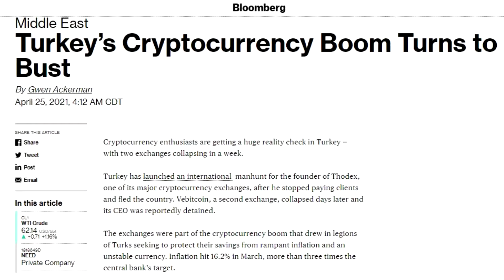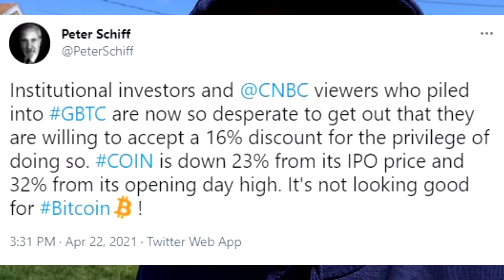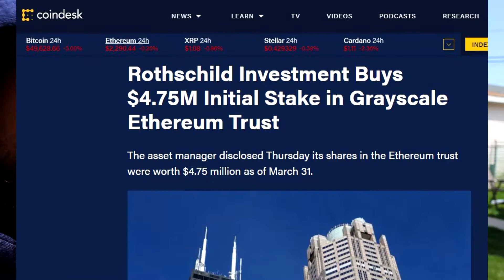Grayscale Bitcoin Shares Fall / Turkey Crazy Crypto Scene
BTC: bc1qqfhk5hnedj9ull0u5hkeua8aj0hsnzm3edgwnx
ETH: 0x9C0dD30bFb7BFaC3297c16FC10527E12ad233A70
ADA: Ae2tdPwUPEZM84nN9tk5rE5hHPadKfiz7wx1XJKLfHK1tm973HkivprbZ7w